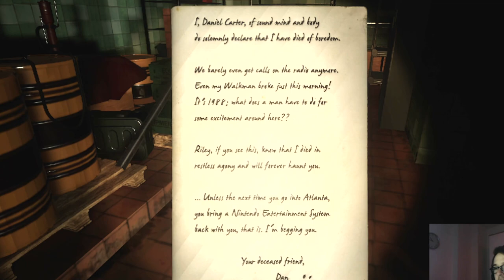Sirenhead Retribution, einfach frech!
Heute Spielen wir Sirenhead Retribution.
Es wurde sich von jemanden Gewünscht.
Falls ihr auch spiele Wünsche habt welche nicht allzulange dauern, schreibt es gerne in die Kommentare!